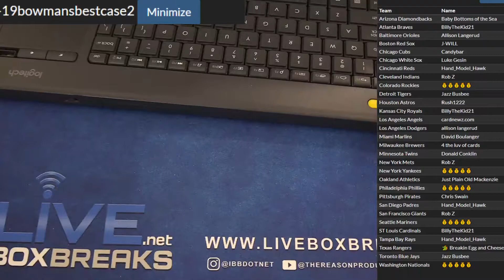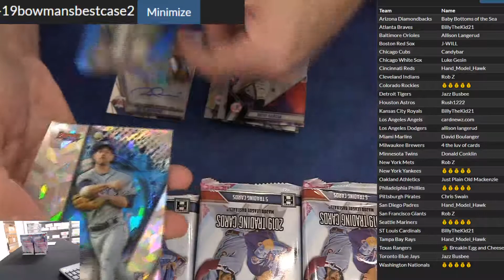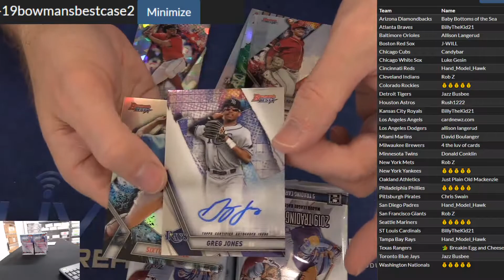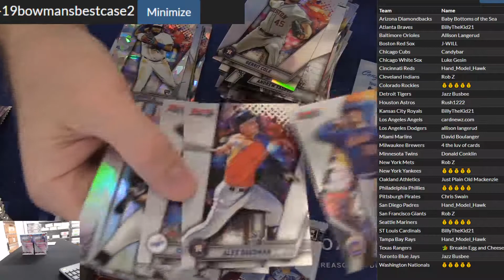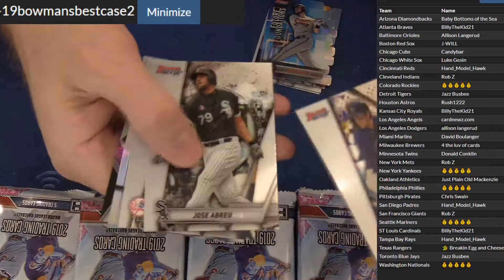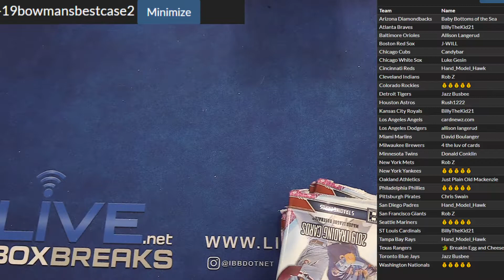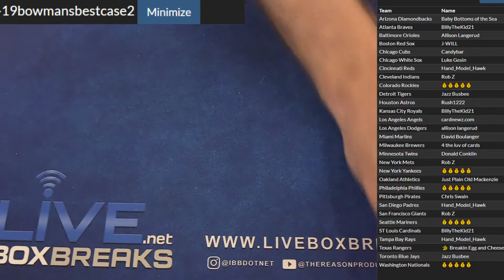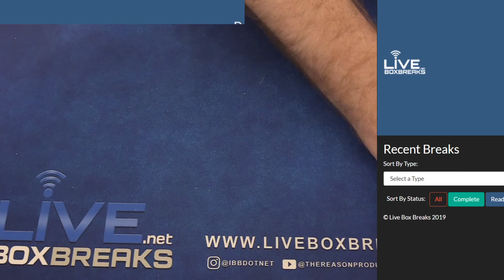2019 Bowman's Best Case #2 LBB